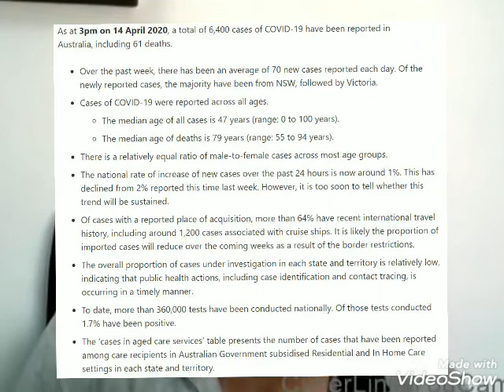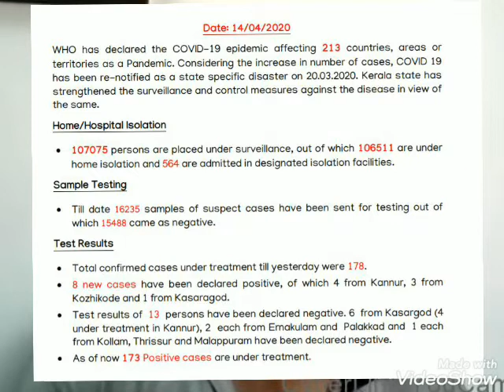भारत ने कितने कौरोना टैस्ट किए हैं? How many Corona tests has India done?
Status of Covid -19 tests done in  Indian, based on the information collected from Health ministries of various countries and states. Credit also goes to Business Standard, Our worldindata.org and covid19india.org.